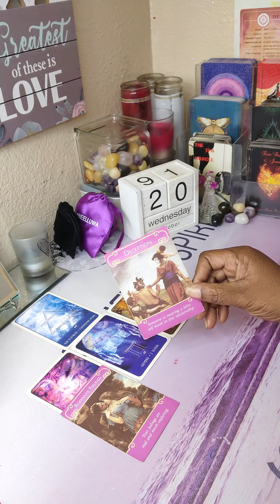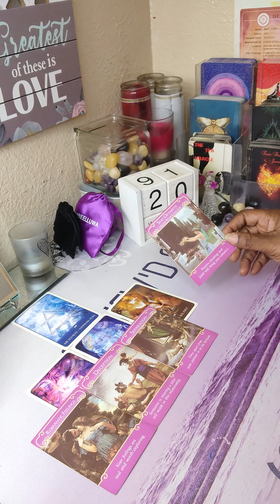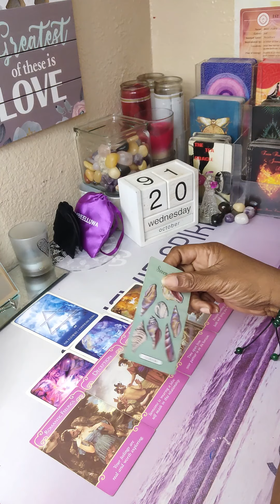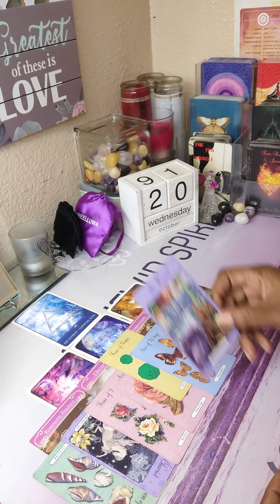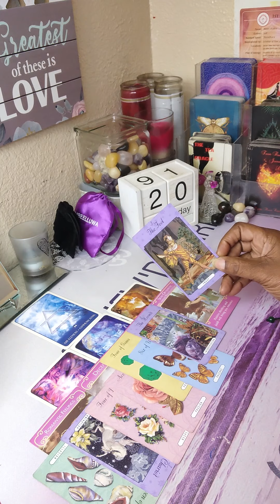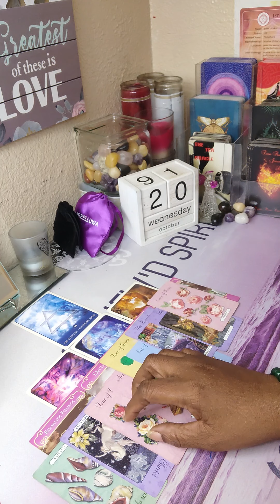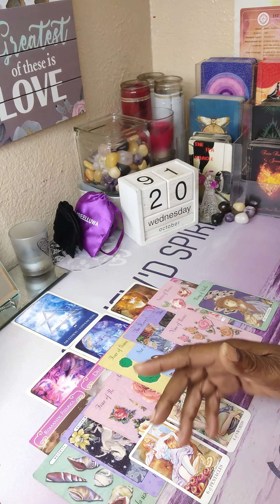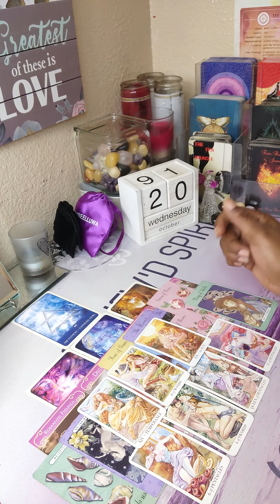AIR SIGNS ❤️ THERE WAS/IS DECEPTION GOING ON💔 IT'S TIME TO WALK AWAY AND HEAL🤕